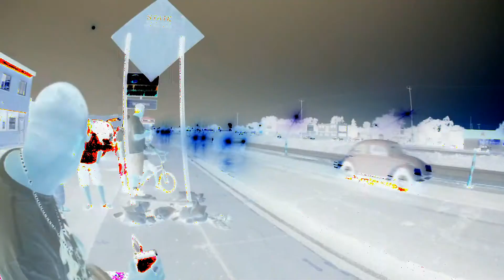Wanna Hit The Brew? LOL